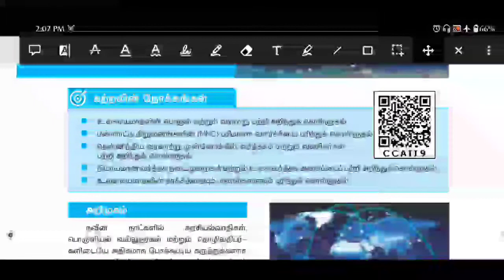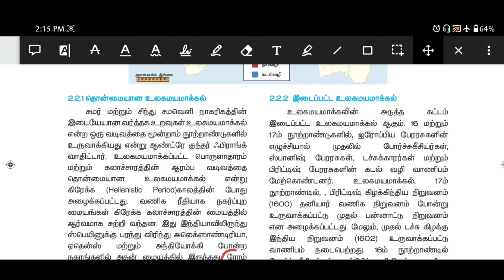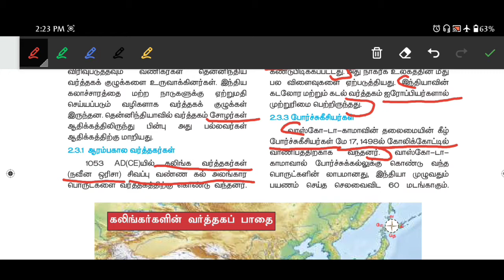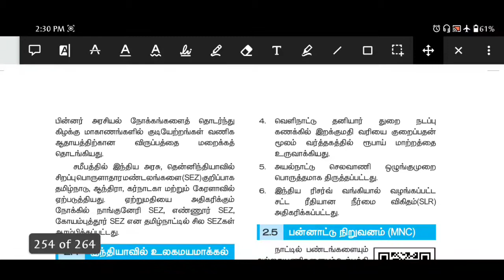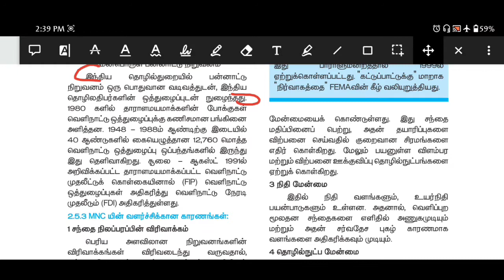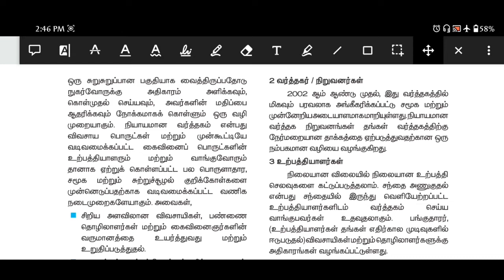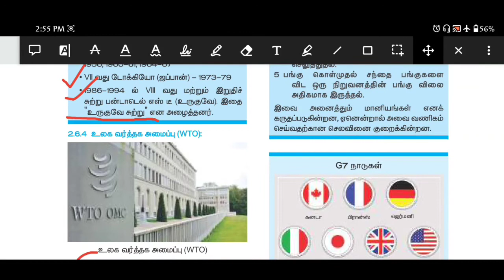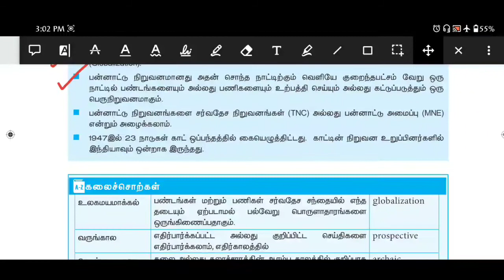Tnpsc group1,2,2a | economics | பொருளாதாரம் | இந்திய பொருளாதாரத்தின் இயல்புகள்-2 | AVVAI IAS ACADEMY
tnpsc
group 4
Vao
Samacheer notes
samacheer book back questions and answers
Unit 8 Tamilnadu History and Culture
Unit 9 Tamilnadu Administration
Tamil
Maths
MentalAbility
Aptitude
INM
Polity
constitution
science
physics
chemistry
botany
zoology
History & Culture of India
Geography
Economics
English
TNPSC Shortcuts
Education Videos

DEAR FRIENDS.

please

            "ஔவை IAS ACADEMY"
                 "இளமையில் கல்"

         "EDUCATE to TNPSC ASPIRANTS"

please Suppourt our Channel to post many education Videos. That's only Motivate to work hardly. Every Seconds important to achieve our GOAL.